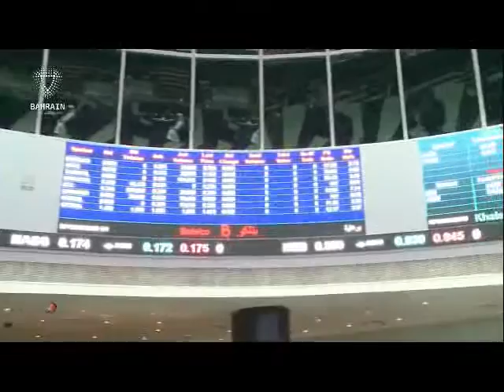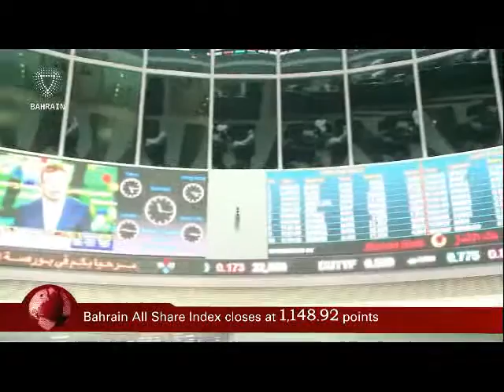البحرين : Bahrain English News Bulletins 06-11-2016